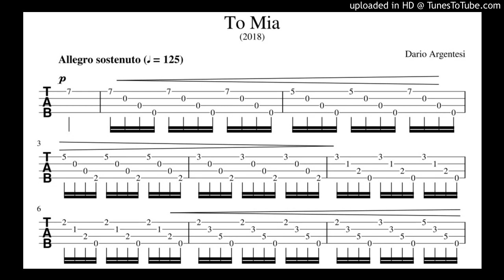To Mia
"To Mia" for soprano ukulele, composed by Dario Argentesi. An etude on arpeggios.